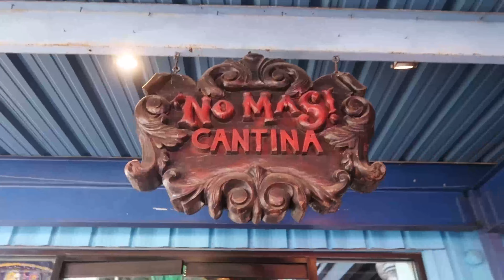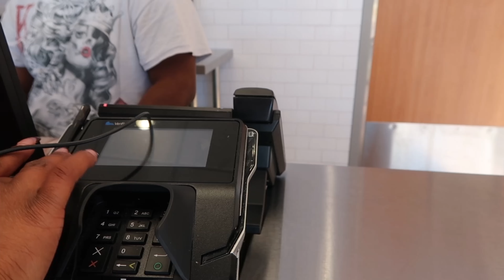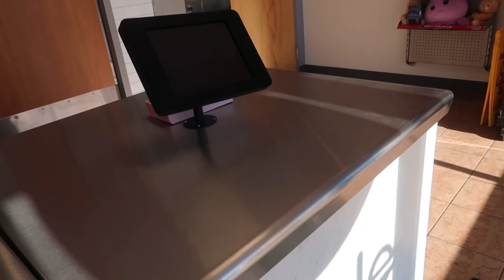Full CABIN TOUR, Halloween Decorations, Bestie DATE, Trick or Treating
Hey hey Yes we still behind, but we are STILL TRUCKING towards just back on schedule! I hope you enjoy this footage and laughs with me and my best friends.

My LINKTREE